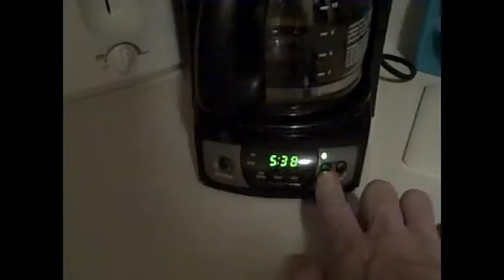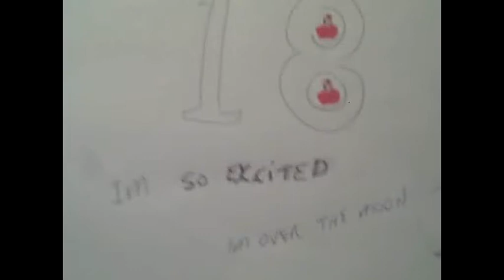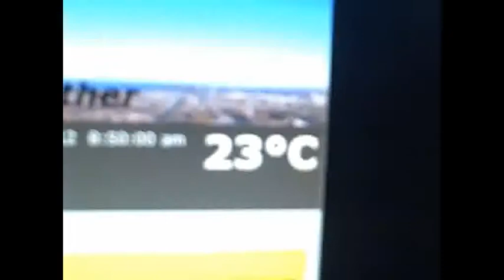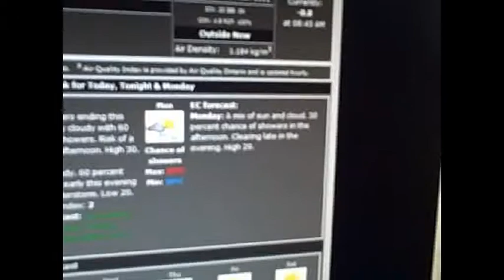Laws Vlog 186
Awesome cloud. How to beat the heat. Kid chat day. July 15 2012